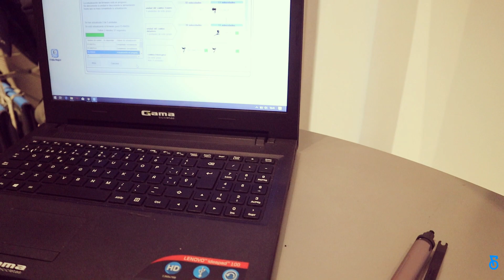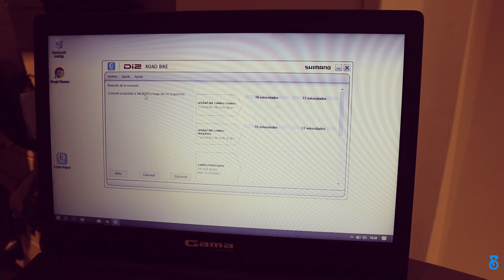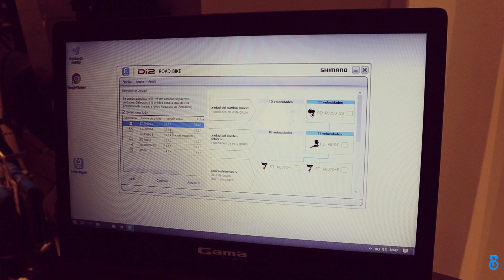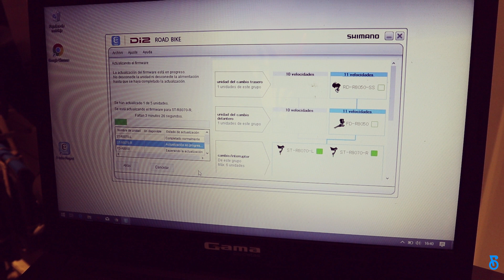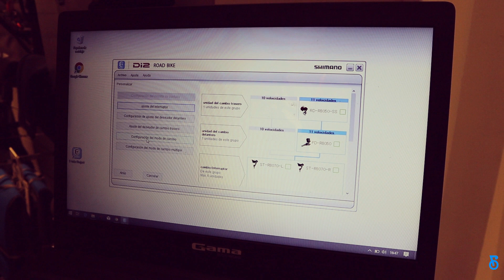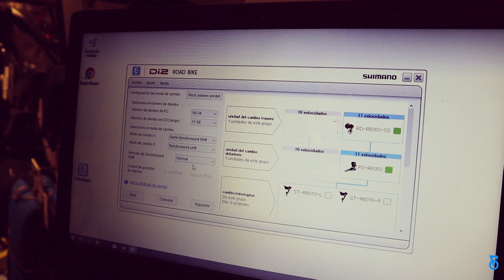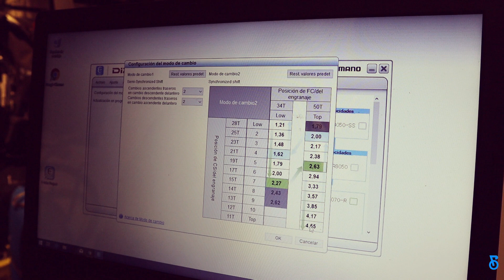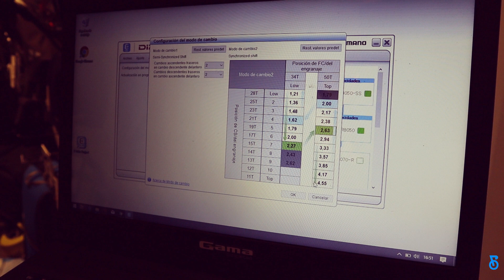ACTUALIZAR y CONFIGURAR cambio ELECTRONICO SHIMANO DI2 || PERSONALIZAR MODOS DE CAMBIO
Segunda entrega de nuestro MASTER sobre el CAMBIO ELECTRONICO, en este capitulo os contamos como ACTUALIZAR y PERSONALIZAR los modos de cambio del SHIMANO DI2 ,

CUALQUIER DUDA DEJA EN COMENTARIOS

Chic@s no dejeis de pedalear!!!